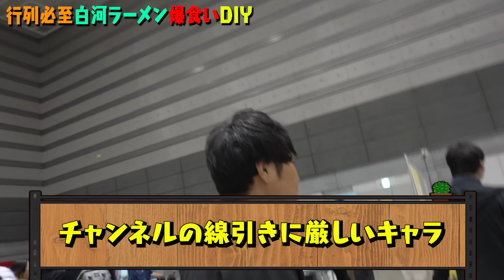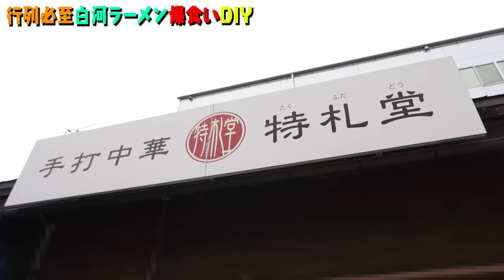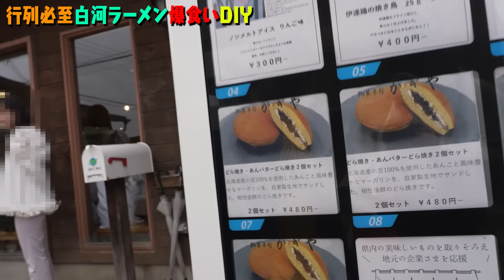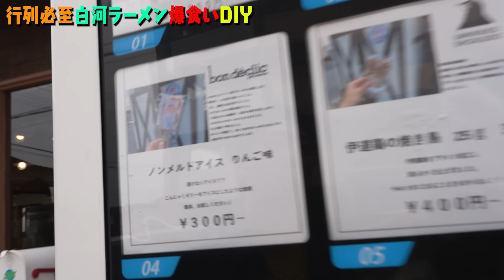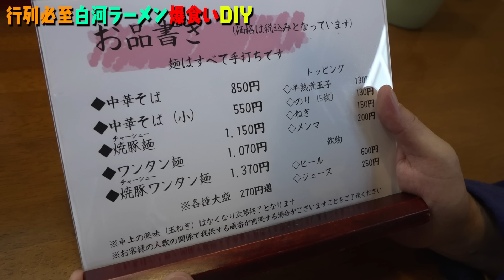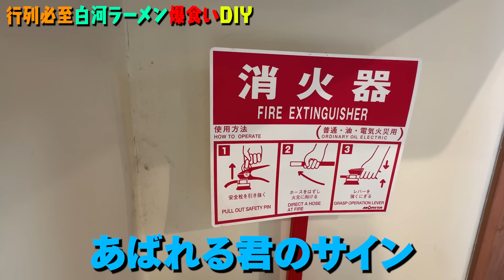【福島県・白河ラーメンDIY】&日本最大級アメカジ古着DIY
福島・白河ラーメンの名店・特札堂へ

さらに地方恒例の古着DIYでは

日本最大級のアメカジ店へ

ラーメンと激ヴィンテージでととのう

企業案件は下記までお願いします！

【スタッフ】
ディレクター / 石尾A